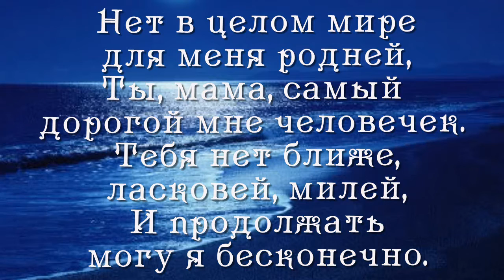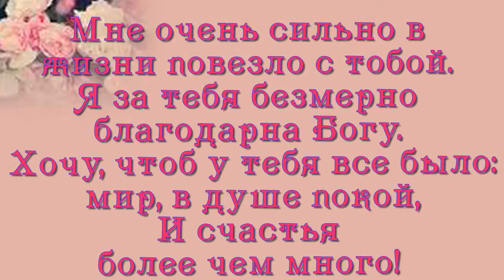клип маме слайд шоу и видео поздравления ОБРАЩАЙТЕСЬ